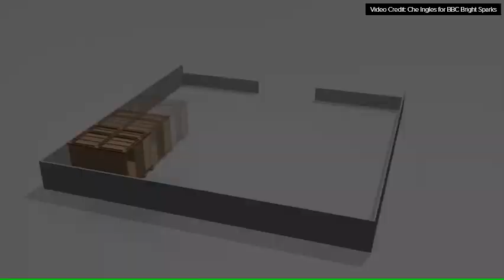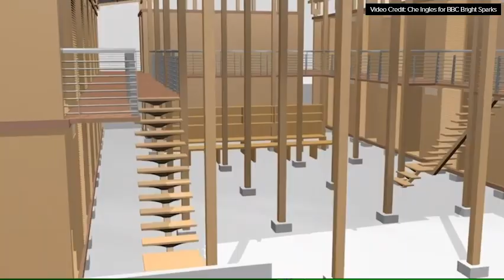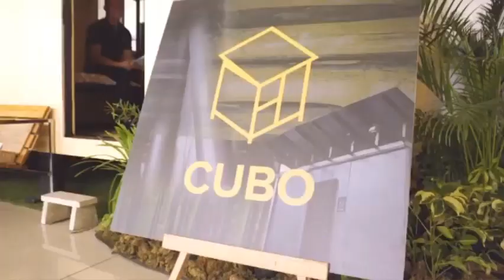CUBO Anthem Video - EarthTech Challenge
In our country (Philippines), over 20 million people live in inadequate slum housing and are left vulnerable to typhoons, earthquakes, and volcanic eruptions.

Current construction methods are slow to keep up with demand while accelerating production leads to further environmental damage.

Our solution: the CUBO® Modular System, the first engineered bamboo building platform in the world.

We use engineered bamboo, a highly renewable resource that takes only 3 years to grow and has strengths up to 14x greater than concrete and hardwood.

The result: house kits that can be assembled within hours with prices starting at USD200 per square meter.